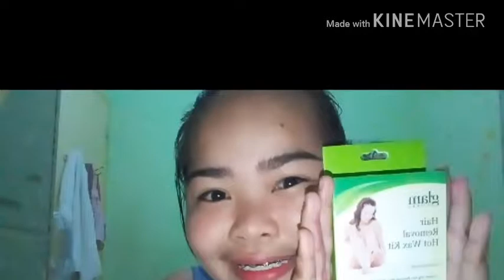69PHP Hair Removal Hot Wax Kit?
Mura and afford na etu mga bessy
Ano pang hinihintay niyo bili na kayo!
First time ko etu gamitin and sulit naman.

I don't care kung sabihin niyong maitim kilikili ko proud ako at hindi ko kinahihiya to!